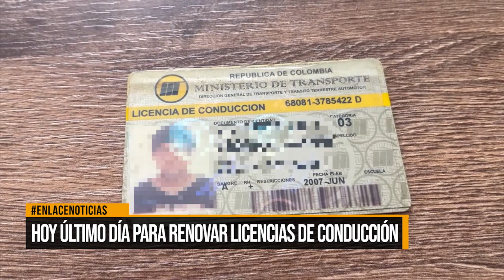Hoy último día para renovar licencias de conducción